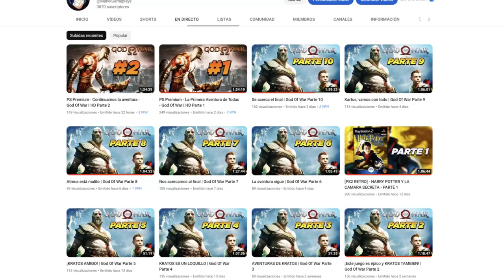NUEVA FREE UPDATE!! - Dragon Ball Xenoverse 2